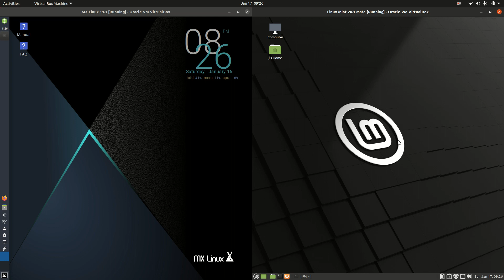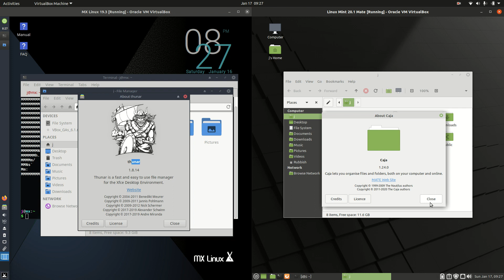MX Linux 19.3 vs Linux Mint 20.1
Got Apples?